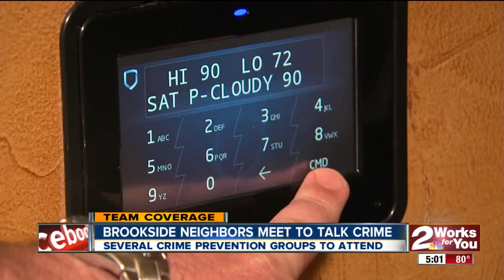Brookside neighbors take a stand against crime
Tulsa residents on alert following six sexual assault cases.